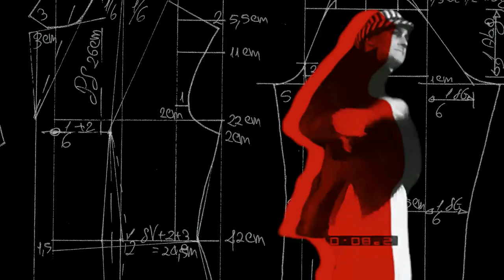► Dell'Oglio Palermo 1890 | Timeless Details by Deep Sheet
The historic Sicilian boutique celebrates 125 years of sartorial excellence and true Italian style with the city of Palermo and a stunning video installation by Deep Sheet.

In order to celebrate their momentous 125th Anniversary with the city of Palermo, on Friday 20th November Dell’Oglio transformed the historic porticos beside their renowned store in via Ruggero Settimo with a series of video installations created by the talented Deep Sheet studio. Entitled Timeless, the videos brought to life a rich mix of images from Dell’Oglio’s archive and transformed them from historic pictures into futuristic projections, completely apt for a store that is now rapidly growing online. Enjoying the videos from under the arches was a host of special guests from Palermo and beyond.
Mayor, Leoluca Orlando, congratulated Sig. Vincenzo Dell’Oglio Senior and Sig. Mario Dell’Oglio for their contribution to the city while owners of a selection of the country’s most esteemed stores celebrated with Sig. Mario Dell’Oglio, who is also the President of the Italian buyer’s council, and enjoyed a first look at his new book "Il Gentiluomo senza cappello. Una prospettiva anarchica sull'eleganza maschile".  Attendees were treated to a cocktail tasting as well as dishes created especially for the occasion by celebrated slow food chef and member of the Dell’Oglio family, Bonneta Dell’Oglio. The menu, inspired by landmark moments in the history of the city of Palermo combined tradition with innovation in line with the Dell’Oglio ethos which continues to mix classic style with unique, contemporary details.

For 125 years, Dell’Oglio has been a point of reference for Sicilian gentleman, Italian fashion insiders and foreign style aficionados. An integral part of the city’s rich culture, four generations of the Dell’Oglio family have offered style advice to the Palermo intelligentsia; from the Florio dynasty to esteemed artist Renato Gattuso and legendary novelist Leonardo Sciascia all have passed through the doors of the family’s elegant store.